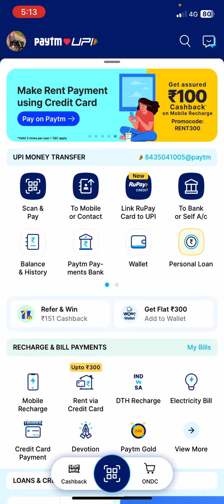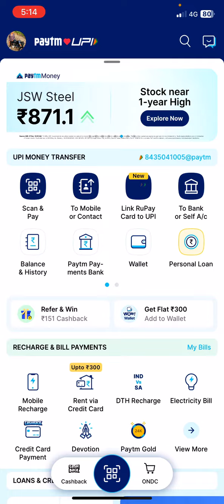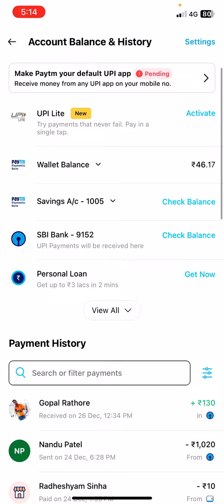Paytm se history kaise delete kare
Hashtag

IPhone
New iPhone